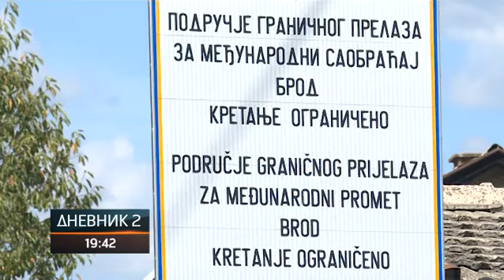Tegeltija: Građani Broda ne bi trebalo da budu taoci graničnog prelaza